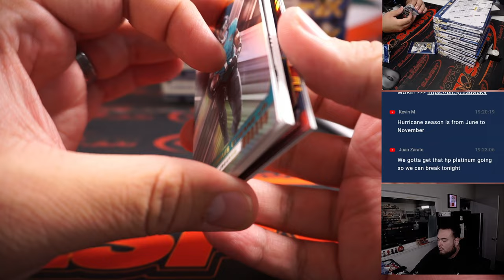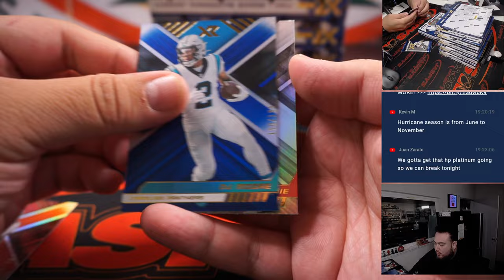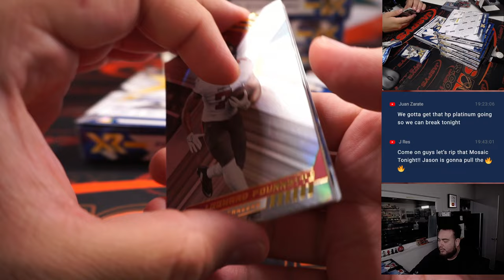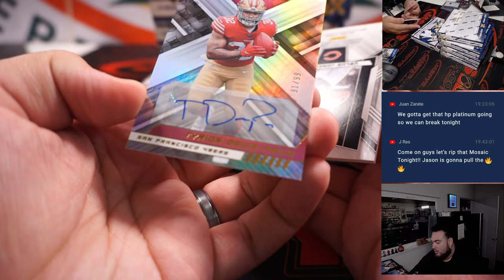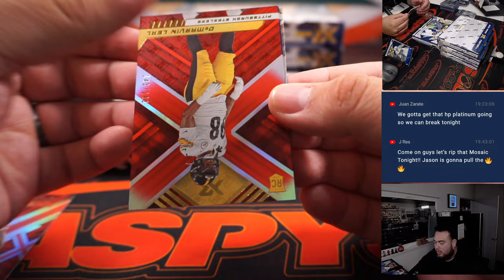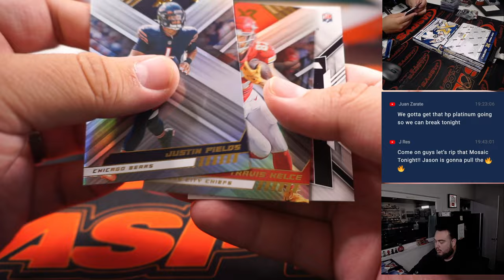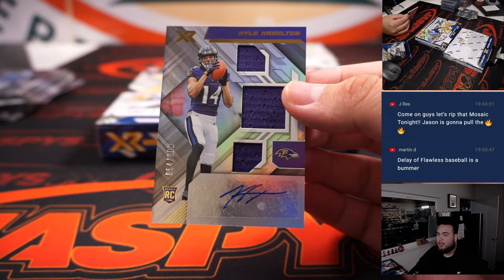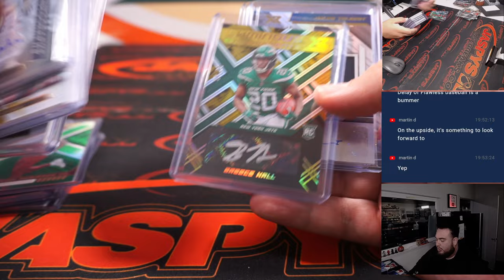W. 1/4/23 - 2022 Panini XR Football 7-Box 1/2 Case Break #2 *PYT*